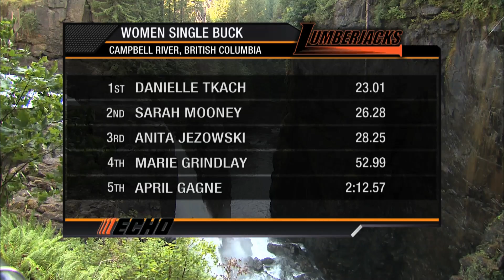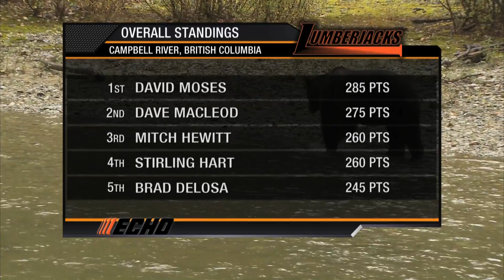2011 Campbell River, BC Logger Sports Part 2 Section 4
Women Single Buck is featured in this section from the Salmon Festival in Campbell River, BC.